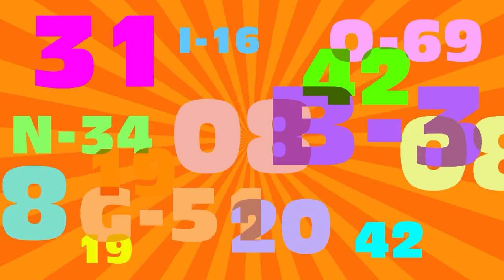ELC 2088 JUN18 19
STEVE HÉTU
Directeur général, Corporation du Fort St-Jean